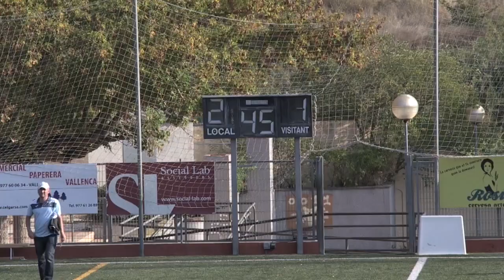At Valls - Alcover